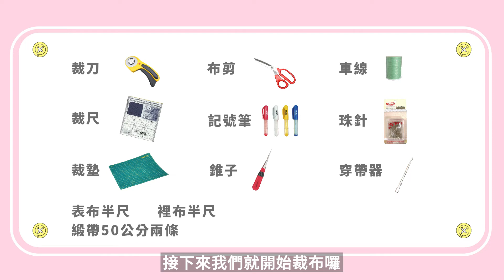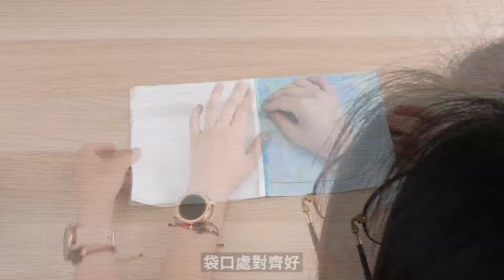臺灣喜佳【27週年慶🎉】貼心輕旅隨身包喜佳新體驗活動來囉！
簡單帶著走的小包包，收納你的隨身物品和心情
和我們一起 輕。旅。行

📍貼心輕旅隨身包
（沒有縫紉經驗的朋友也適合參加/布料花色依現場為準）

💗💗喜佳全台門市皆有完善防疫措施，敬請安心入店💗💗